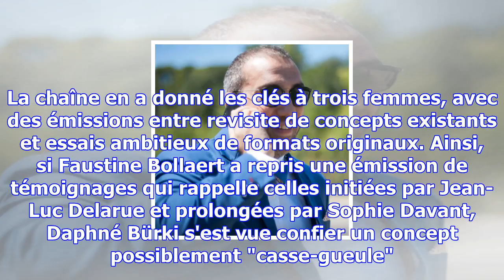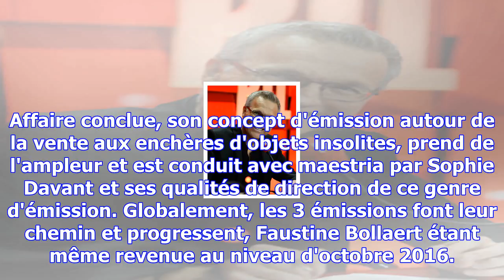Bürki, davant, bollaert : le pari 100% féminin de france 2 déjà gagnant ?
Daphné Bürki, le pari tenté par France 2 Crédit : Gilles Gustine publié le 13/11/2017 à 18:24 C'étai...